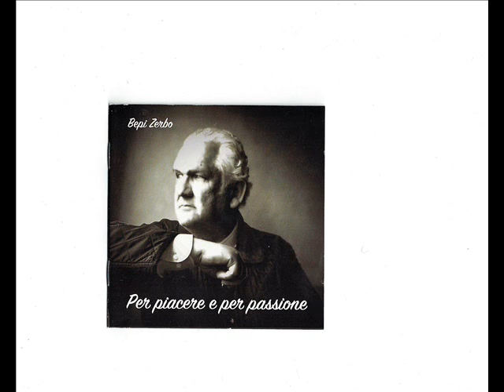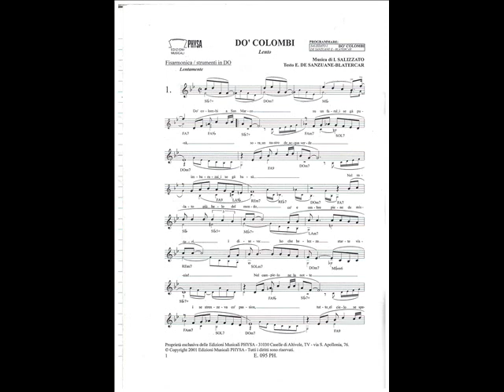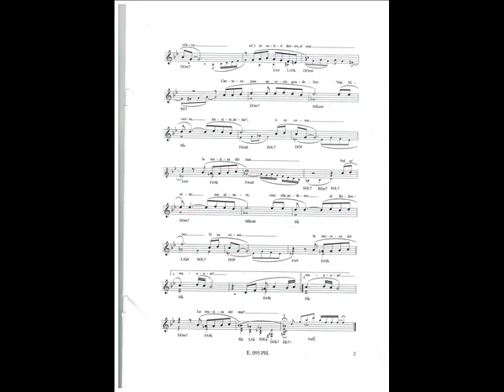BETTER STAY APART (Do' Colombi) Bepi Zerbo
(I. Salizzato/Blatercar-E. De Sanzuane-B.Zerbo)